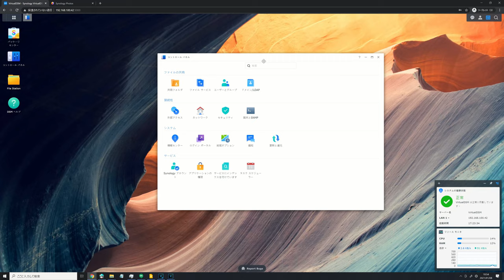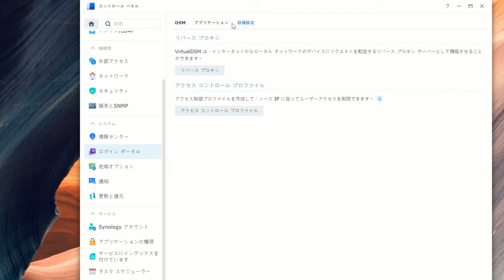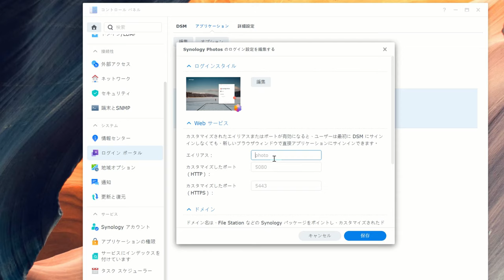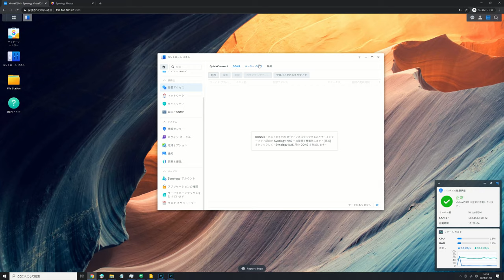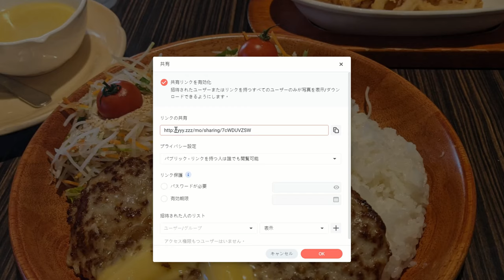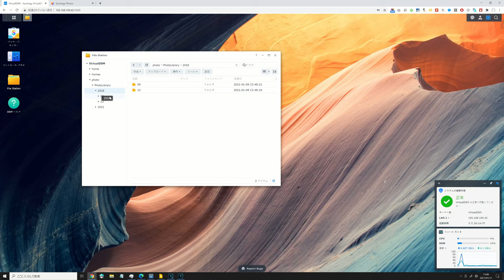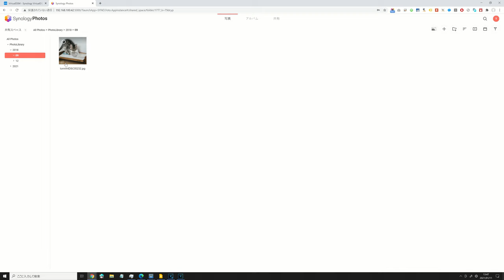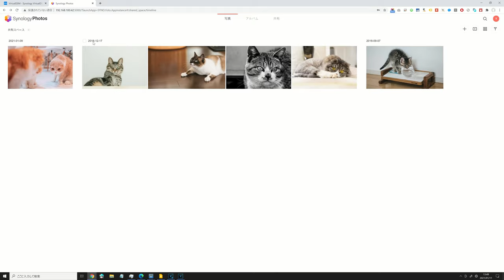VLOGを始めてみた。#019 SynologyPhotosの外部公開、外部共有アドレスの生成規則の謎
Synologyの外部共有アドレスの生成規則を調べてみました。
他のWebサーバーがなければ問題なさそうですが、結局別に転送ルールがないと成り立たない気が・・・・
”詳細”の”インターネットサービス”を書き換えてしまうとQuickconnectの転送先が変わってしまうことが発覚。

SynologyのNASの仮想化環境上に、さらにNASのOS DSM7のベータバージョンを入れて動作確認した動画。

Amazon : 【NASキット】Synology DiskStation DS1819+ [8ベイ / クアッドコアCPU搭載 / 4GBメモリ搭載] 大容量8ベイ高性能NAS 正規国内代理店サポート対応

Amazon : 【NASキット】Synology DiskStation DS1821+ [8ベイ / クアッドコアCPU搭載 / 4GBメモリ搭載] 大容量8ベイ高性能NAS 正規国内代理店サポート対応

Amazon : 【10GbE-NIC + M.2 SSD コンボアダプタ】Synology E10M20-T1 [10GbE / RJ-45 / シングルポート/デュアルM.2スロット ] 国内正規代理店品

Amazon : Seagate BarraCuda 3.5" 8TB 内蔵ハードディスク HDD 2年保証 6Gb/s 256MB 5400rpm 正規代理店品 ST8000DM004

Amazon :　Crucial SSD M.2 1000GB P1シリーズ Type2280 PCIe3.0x4 NVMe 5年保証 正規代理店保証品 CT1000P1SSD8JP